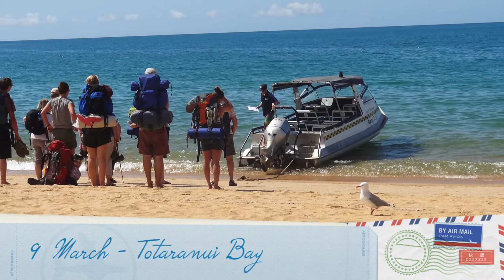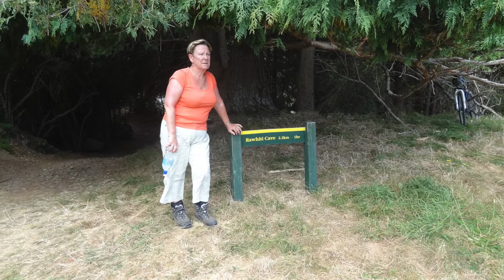Wainui Falls to Kaiteriteri Beach March 2014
This video includes Wainui Falls, Totaranui Bay, Rawhiti Caves, the Grove and the Split Apple at Kaiteriteri Bay